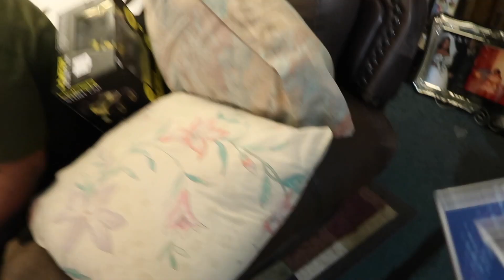CHRISTMAS DAY VLOG🎄